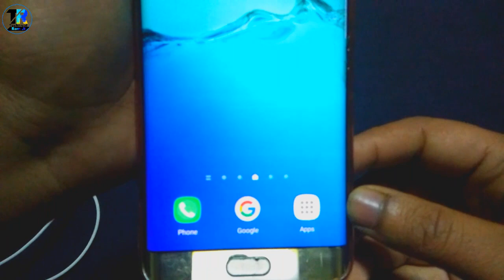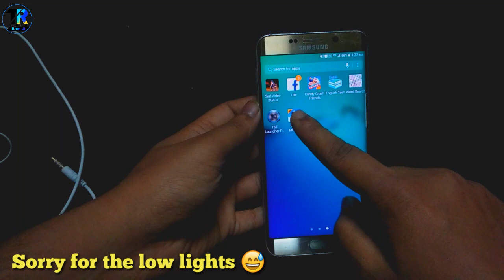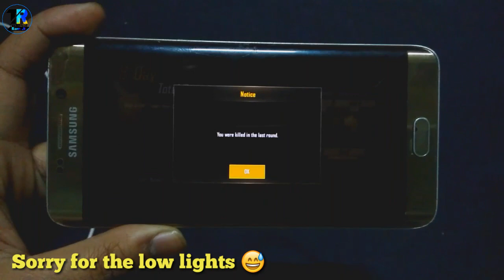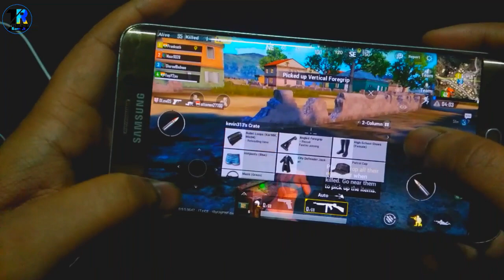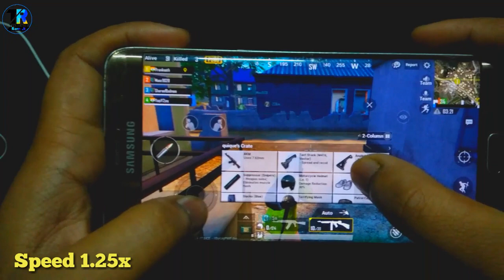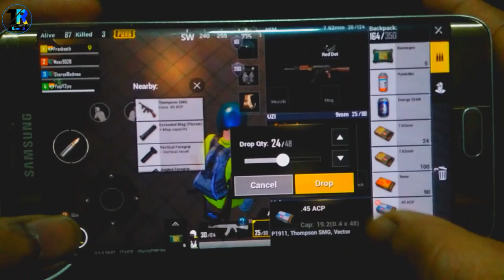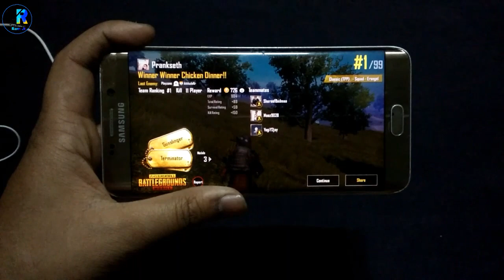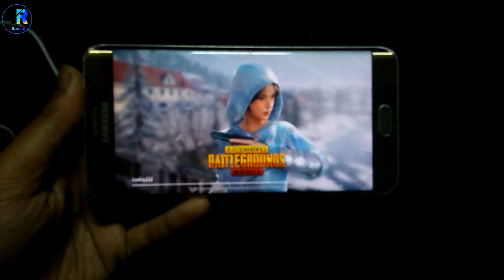PUBG on Samsung S6 Edge Plus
Namastey Dosto , mera naam hai Akash or aaj k episode mai hum 2k15 ka Flagship Samsung Galaxy S6 Edge Plus mai  PUBG Game review karne wale hai or pura gamdplay bhi aapko denge.
Umeed hai aapko video pasand aaye, agar pasand ayya tou like👍👍 jaroor kijiyega .

Purchase Realme U1

Bharat Maa Ki Jay 👍